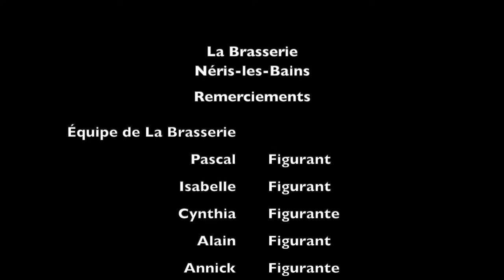La Brasserie - Néris-les-Bains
[ Plaisirs gourmands 🍽️ ] Venez vous régaler au restaurant La Brasserie !
Pizzas, bruschettas, plats du terroir auvergnat et tous les vendredis aïoli et son assortiment de légumes. 🥗

Titre:  Long ways
Auteur: Zero Project